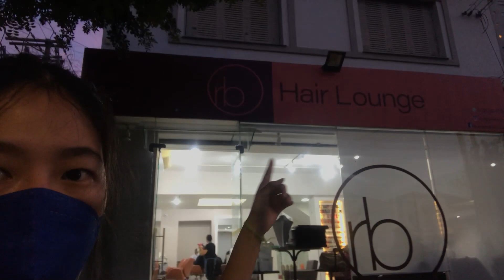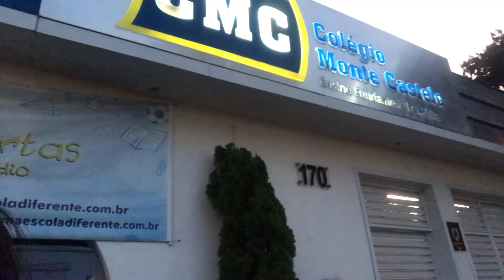COMO APRENDER COREANO EM SUA ROTINA!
안녕하세요!

Pessoal, nesse vídeo vamos andar um pouquinho na cidade e aprender o nome de alguns lugares, como restaurante, mercado e afins!.

Faça parte de nosso canal no Telegram!